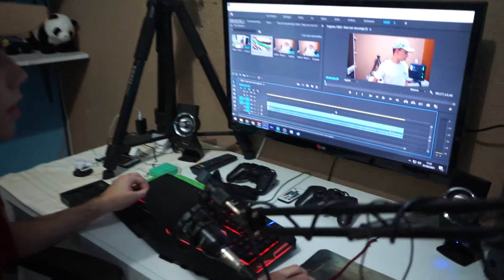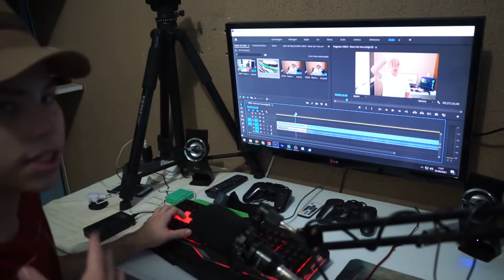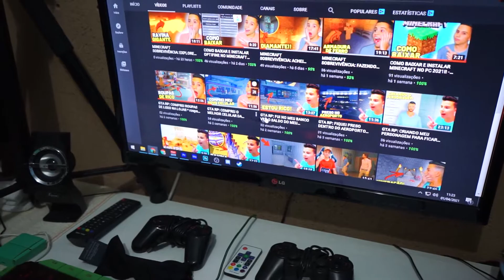MINHA ROTINA NO YOUTUBE PARA CUIDAR DOS MEUS CANAIS E POSTAR VÍDEOS TODA SEMANA!! ‹ Samuel Vlog ›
Fala rapaziada, no vídeo de hoje eu mostrei a minha rotina no youtube pra todos vocês, por que muitas pessoas me perguntam como que eu faço para cuidar dos meus canais e postar vídeos toda semana sem falta, ai nesse vídeo eu explico e mostro tudo para vocês a minha semana que eu gravo, edito, faço as thumbs, procuro ideias de vídeo!!

AQUI VOCÊ VAI ENCONTRAR VLOGS DE TODOS OS TIPOS MUITO LEGAIS E MUITO DIVERTIDOS!